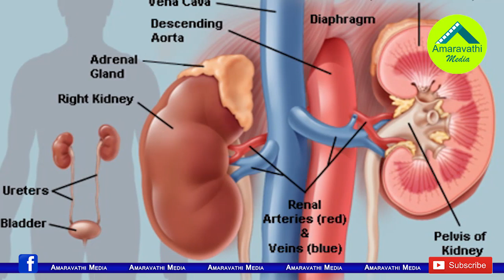లాక్ డౌన్ లో ఇది మరో కొత్త కోణం..అందరికీ ఓ గుడ్ న్యూస్| Another Good News with World Lockdown